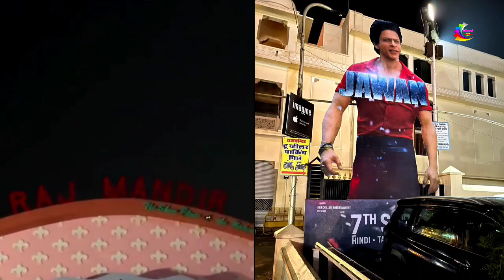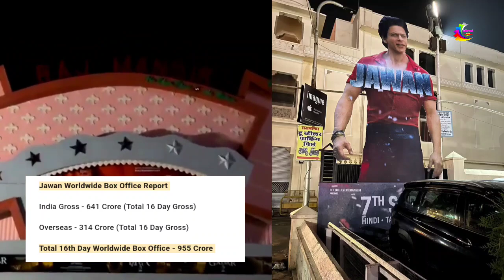Jawan 17+ 18 दिन बॉक्स ऑफिस कलेक्शन। Jawan 17 Day Box office | Jawan 3rd Sunday 2500+ Crore 🔥